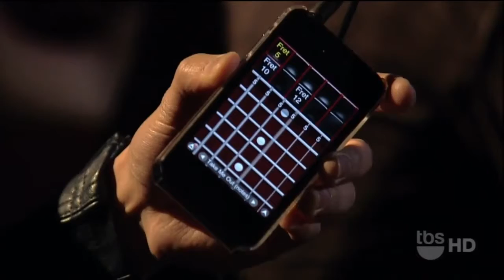Atomic Tom "Take Me Out" Live on Lopez Tonight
Atomic Tom performs their single "Take Me Out" LIVE on Lopez Tonight.